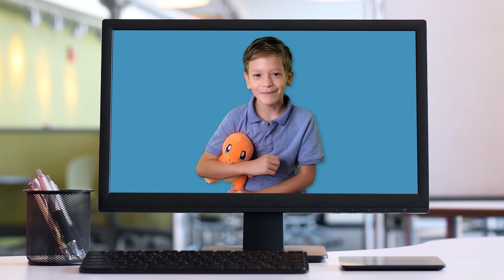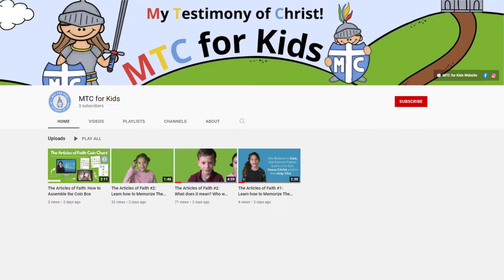What is the MTC for Kids?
Welcome to the MTC for kids! The MTC stands for my testimony of Christ!

President Nelson the prophet said, "You were sent to earth at this precise time, the most crucial time in the history of the world, to help gather Israel. There is nothing happening on this earth right now that is more important than that. This is the mission for which you were sent to earth.”

At MTC for kids, our focus is simple as we help kids build strong Testimonies of Christ. to be in the Lord's army to gather God's children. It starts with helping them understand the doctrine of Christ and putting on the whole armor of God so that they are able to withstand the fiery darts of the adversary.

We will be focusing on memorizing, learning, signing, and gaining a testimony of the articles of faith that are at the core of our beliefs founded upon Jesus Christ.

The Articles of Faith can help members and children of the Church explain and defend the church and its doctrines. Elder L. Tom Perry (1922–2015) of the Quorum of the Twelve Apostles said:

“What a great blessing it would be if every member of the Church memorized the Articles of Faith and became knowledgeable about the principles contained in each. We would be better prepared to share the gospel with others.

Join us as we help kids around the world draw closer to Jesus Christ and prepare themselves to serve others!